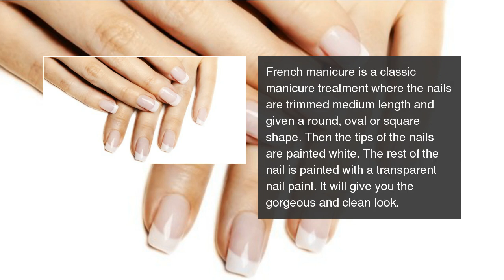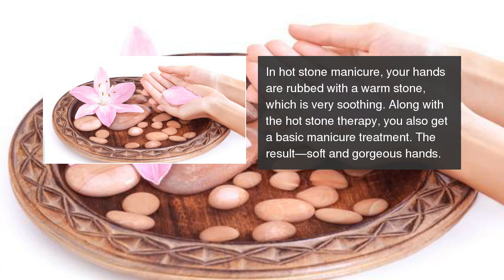Pamper your hands with these 5 manicures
Do your hands look tired and neglected? Here's a list of manicures you should try to go from dry to gorgeous! Pamper your hands with these 5 manicures